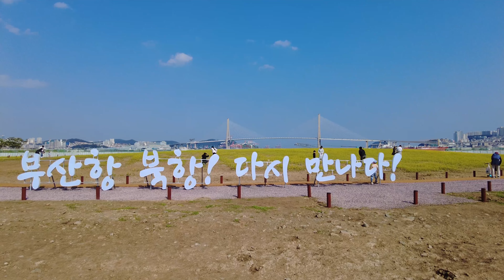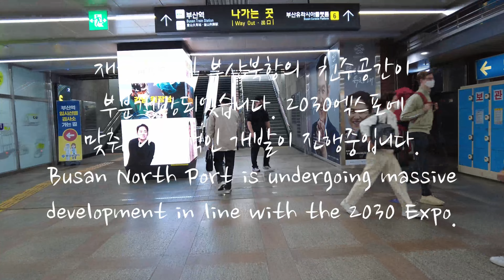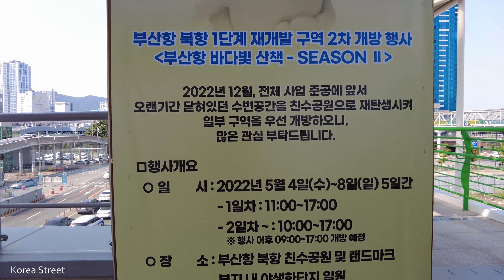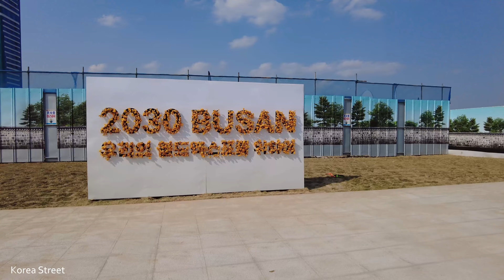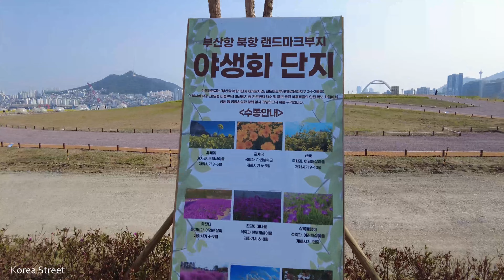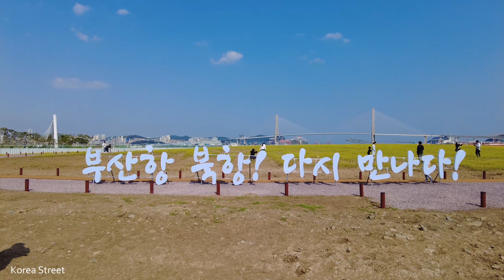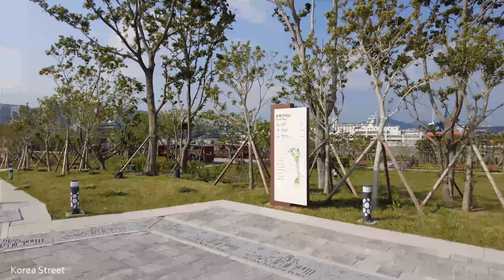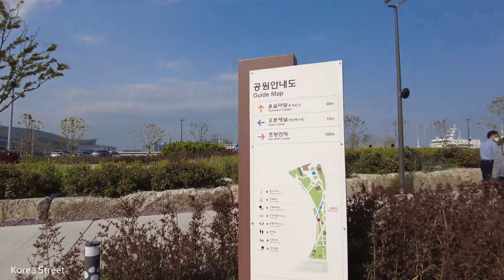[4K] Se ha abierto el paseo marítimo del puerto de Busan Bukhang que está en proceso de remodelación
Me gusta pasear y viajar. En este canal hay varios vídeos que viajan por todo Corea.
Pulsar la suscripción y el favor y establecer la alarma es de gran ayuda para la producción de vídeos. ¡Por favor!